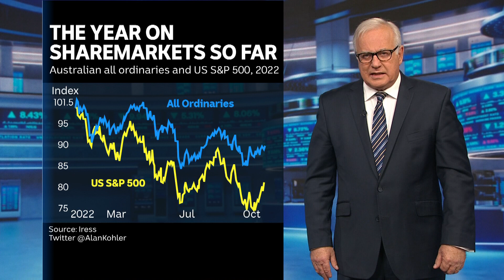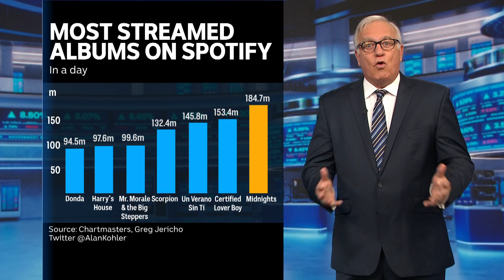Australian shares enjoy bounce on the back of big rise on Wall Street | Finance Report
The Australian sharemarket followed Wall Street upwards despite the resource sector struggling.
Meanwhile, most economists are pencilling in a 0.25% interest rate rise on Melbourne Cup day.